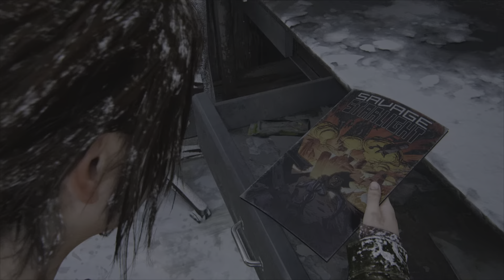The Last of Us Part 1 - Cannibals EP13